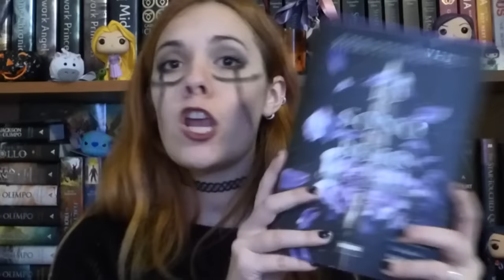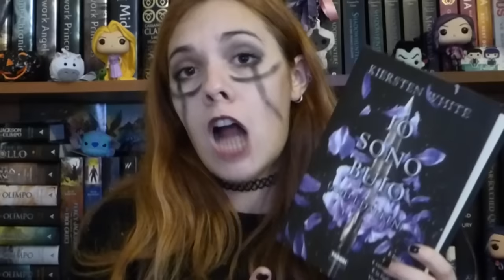IO SONO BUIO | KIERSTEN WHITE (NO SPOILER)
Qual è la vostra figura storica preferita? Scrivetemelo nei commenti! La mia Cleopatra!

DOVE COMPRARE IO SONO BUIO?

DOVE TROVARMI

❥GOODREADS: OrangeDinosaurRawr
❥LISTA DESIDERI: